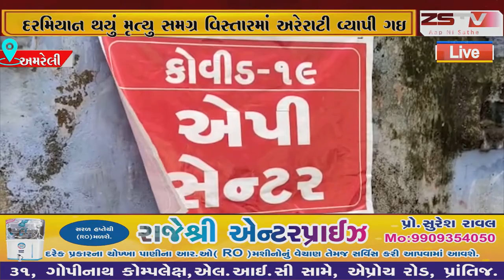જાફરાબાદમા કોરોના ના લક્ષણો ધરાવતા વ્યક્તિ નું સારવાર દરમિયાન થયું મૃત્યુ સમગ્ર વિસ્તારમાં